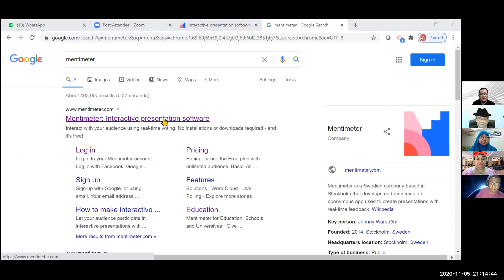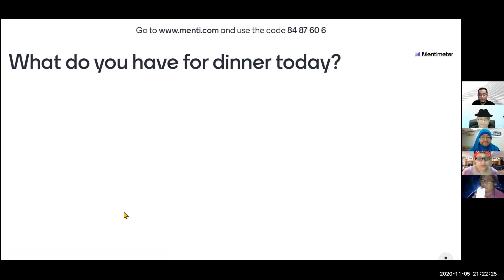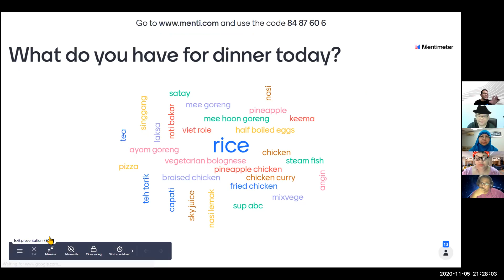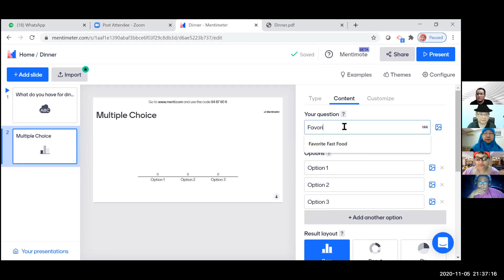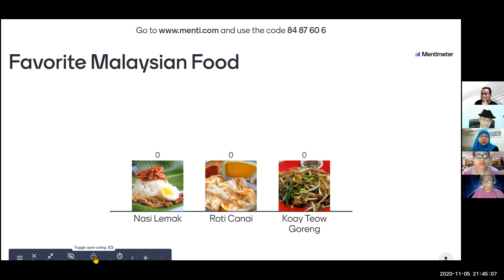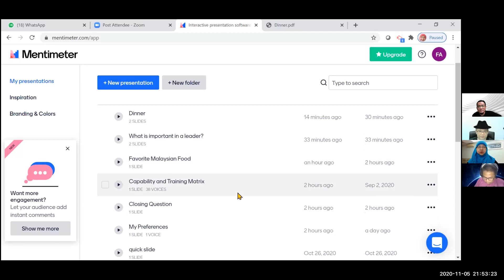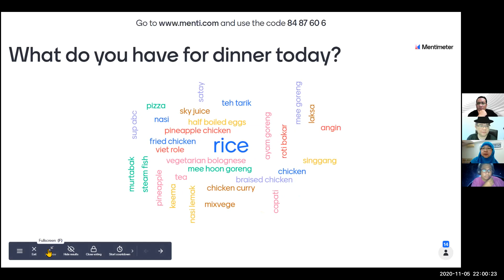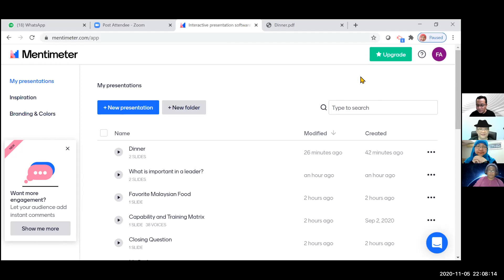Feena - Mentimeter Sharing